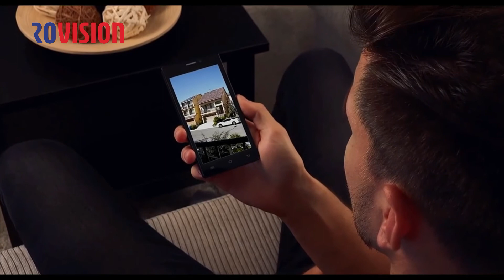Camera supraveghere IP wifi 2MP lentila 3.6mm audio bidirectional, card aplicatie tel mobil 129 LEI